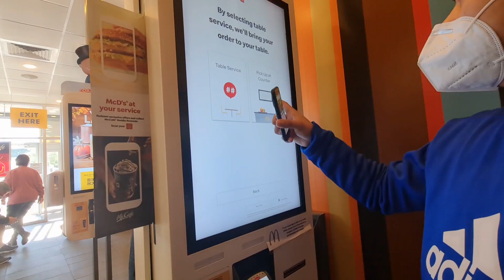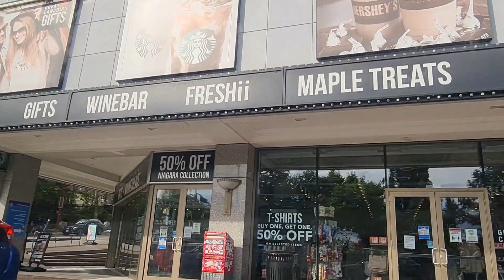Exploring Niagara Falls Part 1 || Filipino International Student in Canada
Hello everyone!

We are from Bohol, Philippines and a Filipino international student with a temporary worker in Canada. My school is Conestoga College located in Kitchener, Ontario. We make videos based on our life and experience here in Canada.